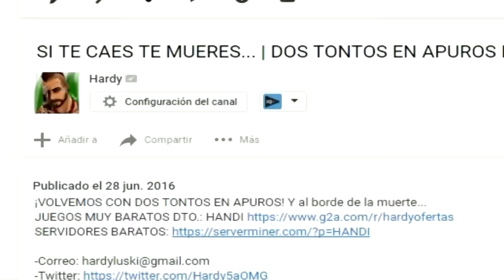LA CASA ANTI TROLLEOS - SURVILAND 3 EP.40 | SERIE TROLL MINECRAFT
¡VAMO' A PONER TRAMPAS EN CASA!

-Aportación Voluntaria para mejorar el canal